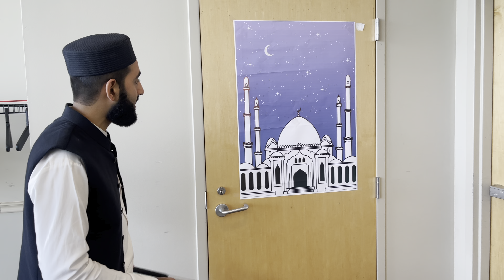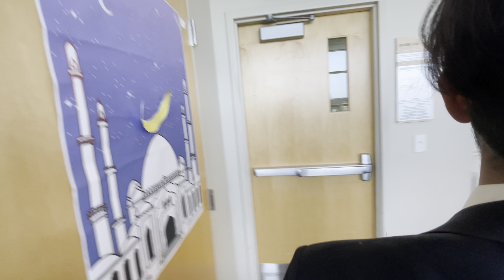First EID UL FITR in USA 🇺🇸|| Alone Without Family🥺|| Vlog 70 || Special ❤️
MY DEVICE : IPHONE 12 PRO MAX
internet - PTCL